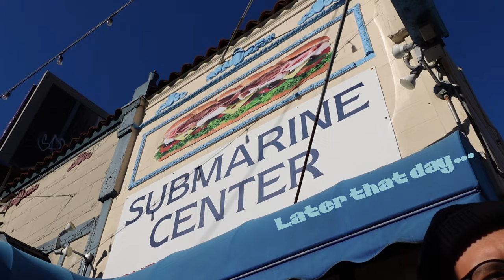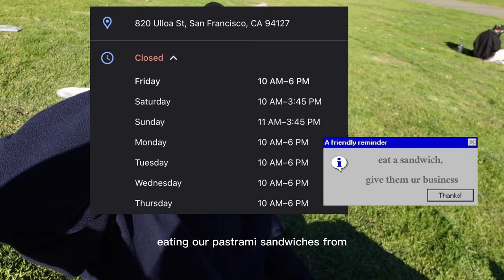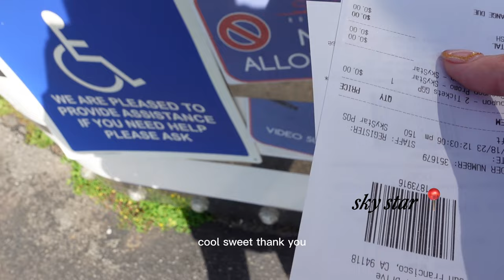san francisco vlog — what i ate, what i hiked, what i saw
5 días en mi bello san pancho 🌉 featuring music (thee sinseers, brain story, bobby oroza), good food (submarine center, arsicault, amarena) and lots of hiking through the hills and canyons of this beautiful city. hope you can take away some good recs from this video, thank u for tuning in! look out for my super 8 footage coming soon, luv ya !